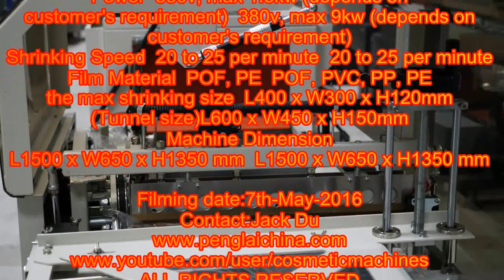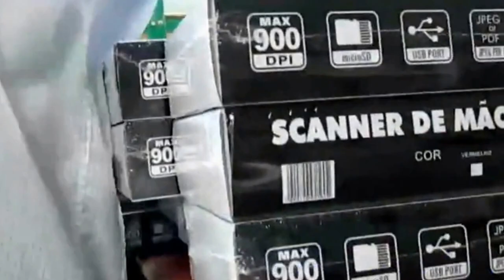Keyboard film shrinking packing machine electronics computer parts boxes heating shrink 電腦鍵盤盒子包裝收縮機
YX series Keyboard film shrinking packing machine electronics computer parts boxes heating shrink packer 電腦鍵盤盒子包裝收縮機 designed and manufactured by our engineer team in cosmetic&food&pharma making and packaging machinery is widely used in the daily chemical industry like the screw packaging process/rivet packing and such like.We as a famous manufacturer moreover can design and produce the packaging machine according to the special requirements from customers.
high speed L bar sealer shrinking machine
1. the sealing knife adopts copper alloy sprayed with teflon, it won't stick film, sealing fastness, without smoke, non-pollution. Horizontal and vertical sealing knife adopt whole connecting without gap, the film won't break.
Sealing frame adopts high quality alloy steel, the sealing quality is stable, frame difficult to be damaged.
2. the automatic sealing shrinking machine sealing part has entire automatical system, it equiped with sensors can reach high speed automatical working.
3. It is convenient to adjust according to different sizes products, just adjust the handle wheel can reach it, operation is easy.
4.the sealing machine can be connected with production
5.it has protection function to avoid sealing product wrong and ensure the safety of operator
shrink tunnel characteristic:
1 It adopts Schneider AC contactor, high-power Solid-state booster and intelligent temperature controller to make temperature system more accurate, prolong the working life.
2 It adopts solid roller conveyor, the rollers wrapped with high temperature silica gel tube. It can stand heavy product and
difficult abraded (you can choose net type conveyor)
3 the automatic sealing shrinking machine shrinking part adopts high-power fan motor to ensure enough strong wind to reach perfect packing effect.
4 Inside wall adopts stainless steel, it has fast temperature transfer, even heating, low energy consumption, long working life characteristics.
application:
This L-type automatic sealing shrinking machine is widely used in foodstuff, drinks, printing, pharmaceutical, floor, hardware and other industries shrink packaging. It is suit POF, PE, PVC and other packaging material
Technical parameters of L type sealing shrinkage machine:
Model YX5545
Power source 380V/3PH, 50-60Hz
Power 1.5 Kw
Max. Sealing size L550*W450*H120 mm
Capacity 20-30 packs/min (depend on product size)
Film type Center-foled polyolefin (POF) film
Max. film size Φ280*W530mm
Air compressor 0.5Mpa (5 bar)
PLC SIEMENS
Operation interface Colorful touchscreen display
Machine material Stainless steel
Height of working table 780-850mm
Machine dimension L1600*W770*H1450 mm
Weight 320 Kg
Model YXBS-4520
Power 7 Kw
Tunnel size L1200*W450*H220 mm
Conveyor speed 0-40m/min
Conveyor
Chains with rotating silocon coated rods
Machine dimension L1600*W600*H1260 mm
Our Factory since 1992 has been manufacturing the cosmetic&food making and packaging machinery.In these field we have the experience rich enough to solve the questions encountered by our customers from both home and abroad.For more information about various high quality machinery like YX series Keyboard film shrinking packing machine electronics computer parts boxes heating shrink packer 電腦鍵盤盒子包裝收縮機,please email via or browse our